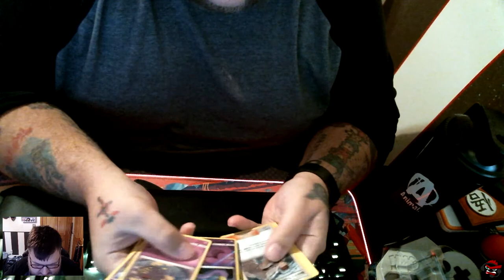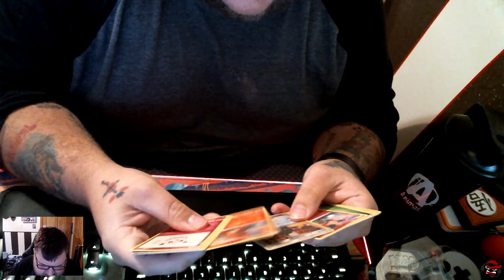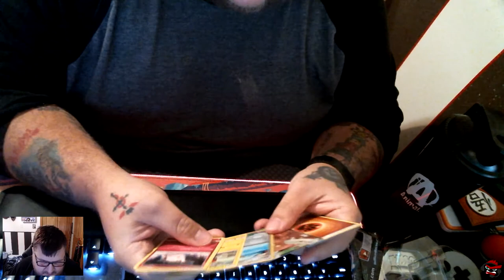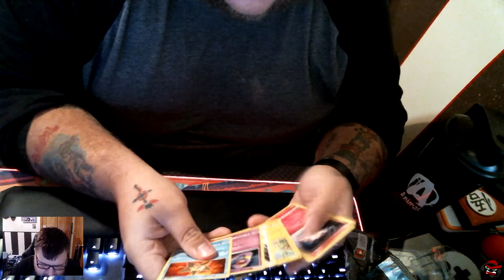Pokemon Hidden Fates Tin Unboxing